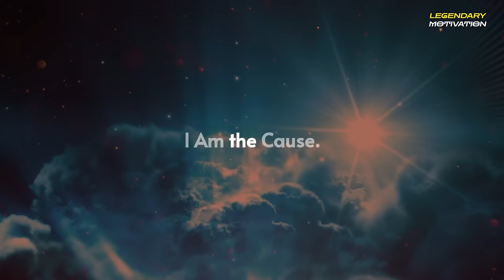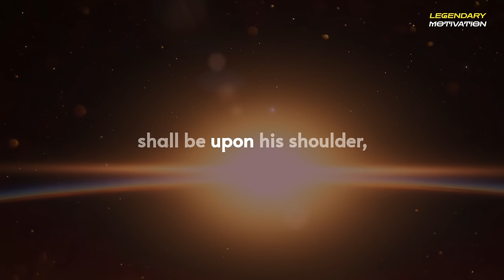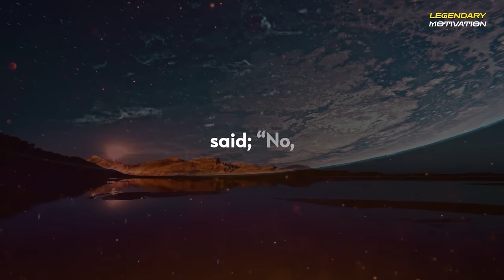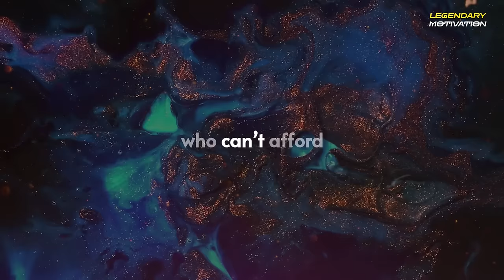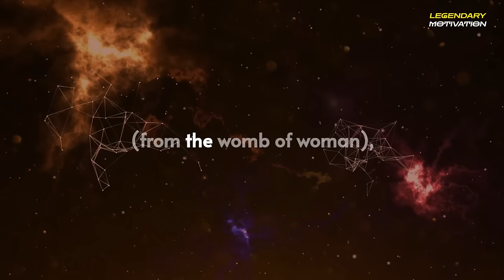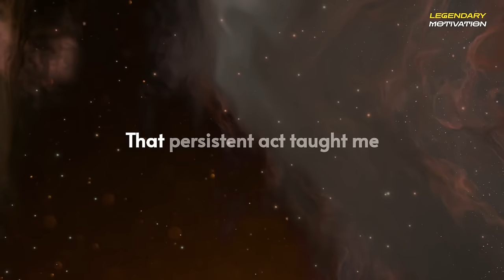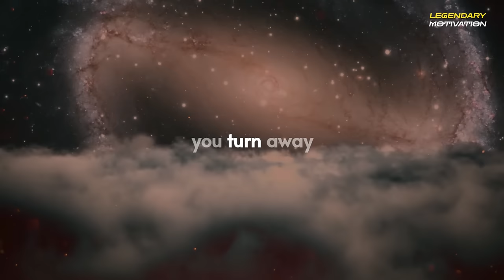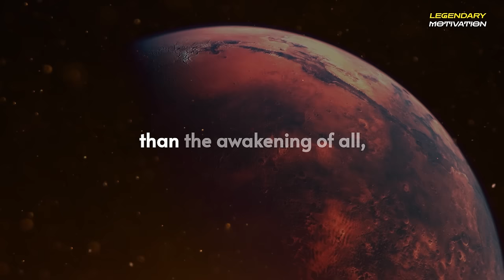Neville Goddard – I AM The Cause - Full Lecture (Clear Audio In His Own Voice)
▶Welcome to Legendary Motivation Channel, join us as we listen to some of Neville Goddard’s greatest lectures, books and radio talk. Today we present the 3rd lesson of His Master Class: "THINKING FOURTH-DIMENSIONALLY" with Q&A. Sit back and enjoy the masterpiece work of one of American greatest mystics – Neville Goddard.
▶SPEAKER CREDIT
Neville Goddard